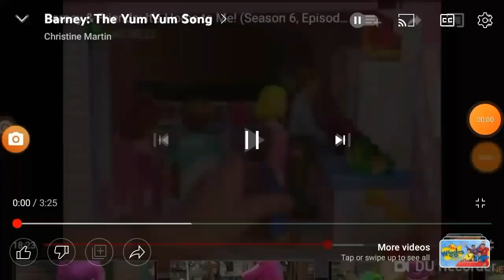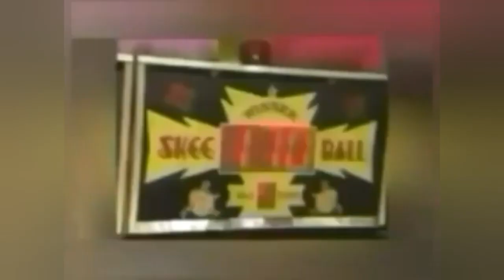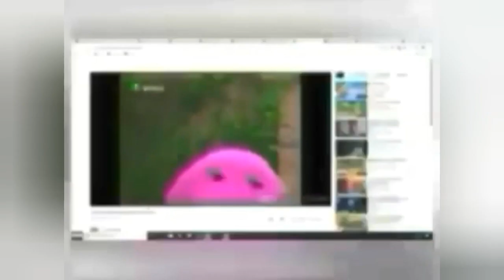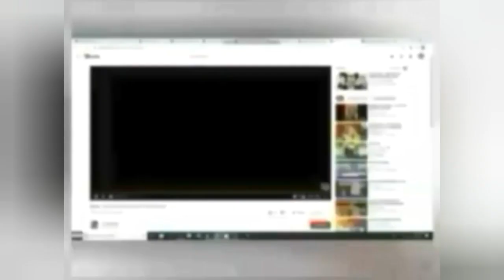Barney and Friends Singing "Hum" while cooking and serving dinner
SURPRISE! I just surprised you with this first all-new sing along video request for you, Bear In The Big Blue House FTW Fan 2001 Backup. Barney and Friends from It's Home To Me (2000) are singing a Dragon Tales Song, Hum from Dragon Tales: Let's Start A Band! (Spring 2003) while Hannah Morgan along with Baby Bop and Stephen cook and serve dinner. And they've never forgotten to clean up!